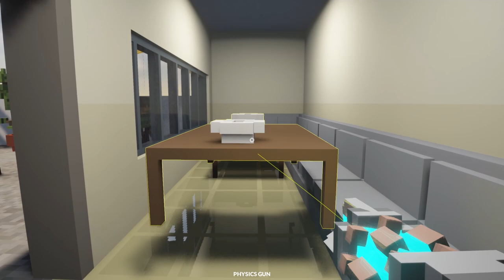Let's Play ROCKET BOOSTER #1 | TearDown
Let's launch more things into space.